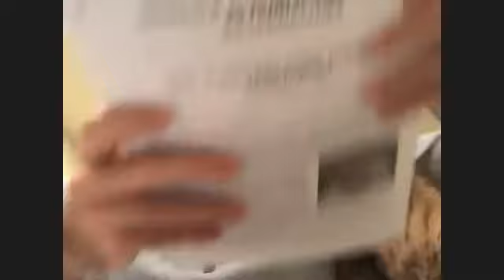Week 9 Hangout